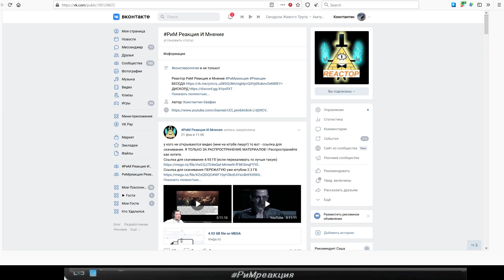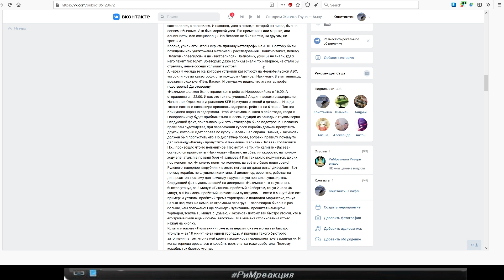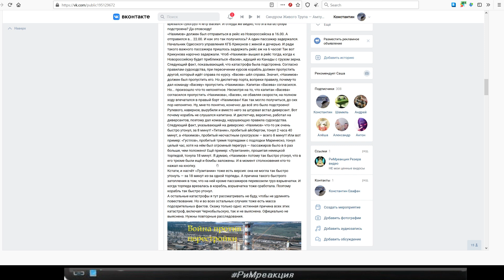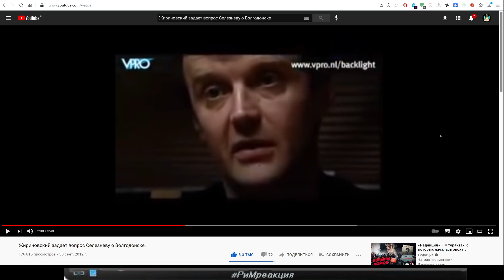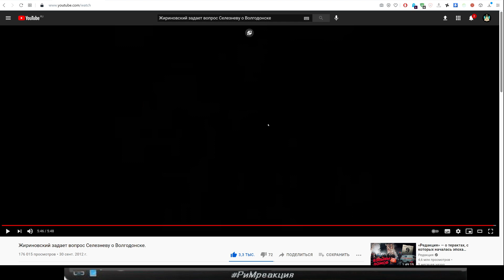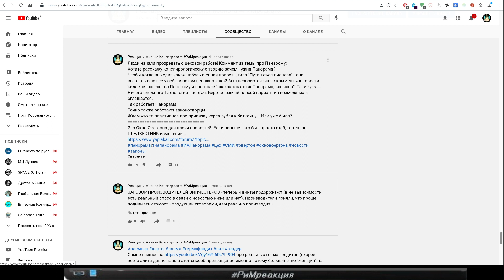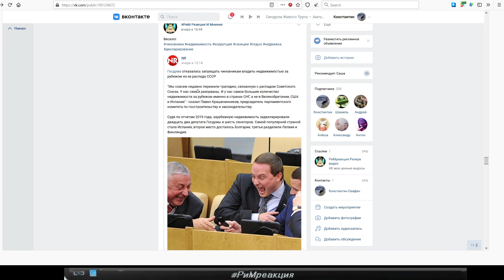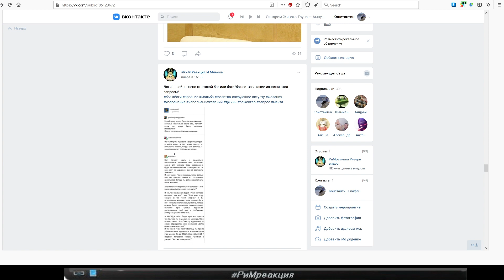цех Чернобыль Нахимов Керчь Казань Взрывы домов Ютуб цензура во вкладке сообщество Бог Божество Мол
Что такое ЦЕХ "медиа реальность" с примерами youtu.be/kv_RjpP5WFs Если не открывается 2.3 Гб mega.nz/file/KZxQlDQD#WF1SyH3knEAYxicBrK93RK0358HVNaLs1kjVQfse0ZI